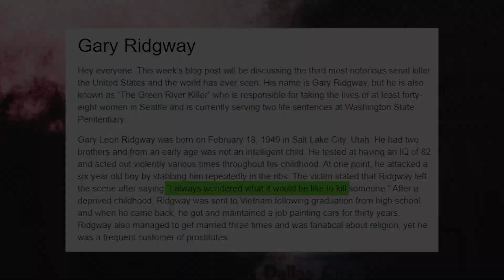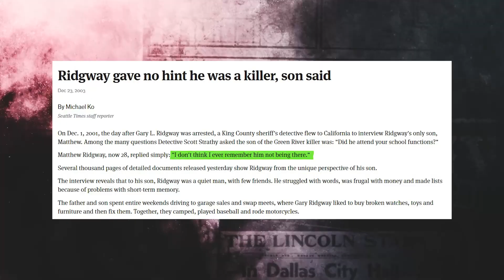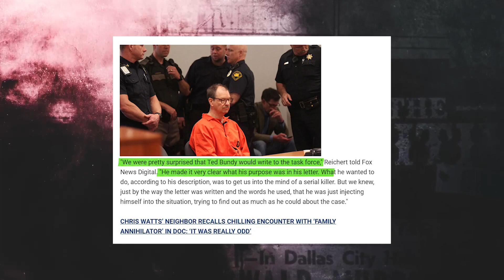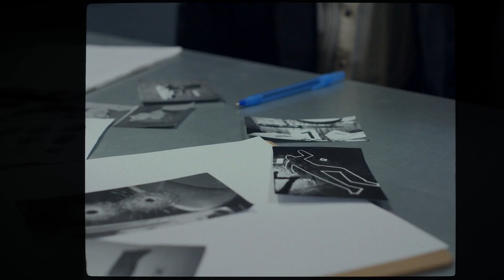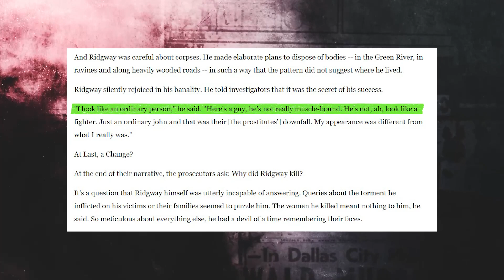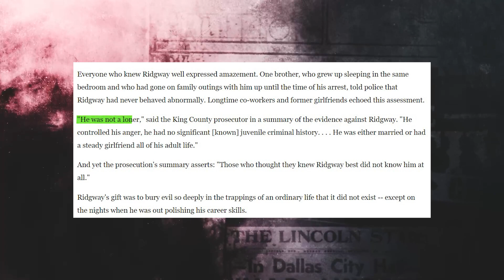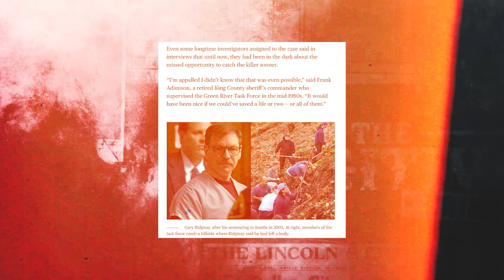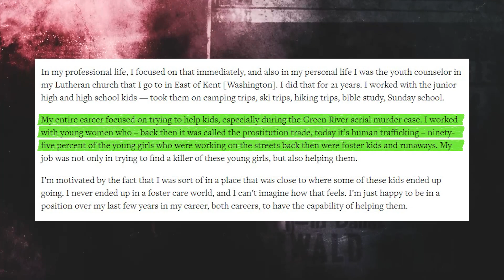The Evil Serial Killer Who Killed 71 Women